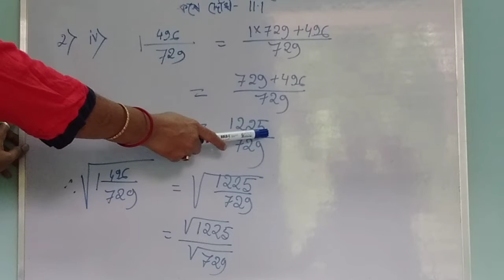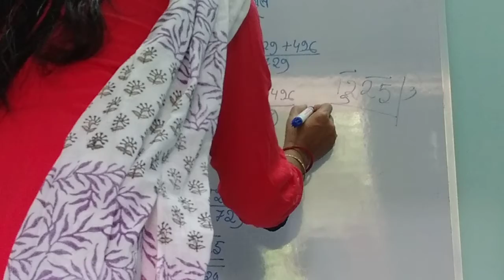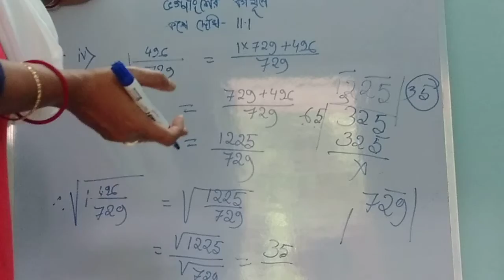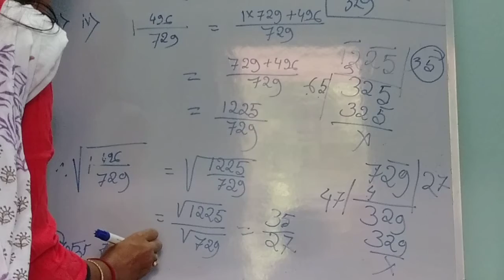ভগ্নাংশের বর্গমূল অধ্যায় 11 1 Problem 2 (IV)